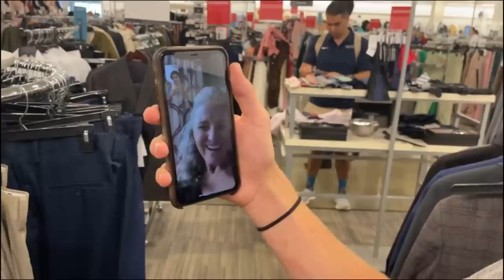Life Goes ON While Mom Is At Flight Attendant Training 1,000 Miles Away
Homecoming, Circus, Fraternity, Cat Doors- It is all happening without mom...Join Our FAMMELLY Adventure!

It's The Donnellys: @ItsTheDonnellysOfficial
Katie's: @kkatiedonnelly
Jill's: @Itsjilldonnellyofficial
Brennan's: @BrennanMDonnelly
Ryan's: @Ryan_0601